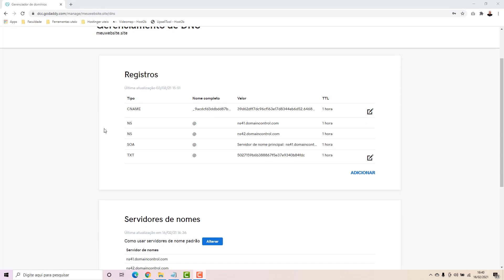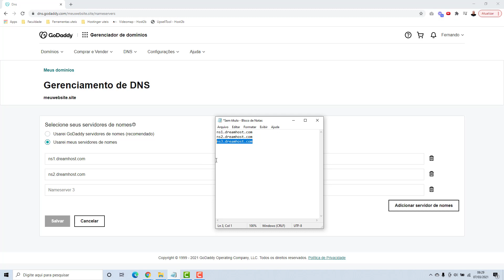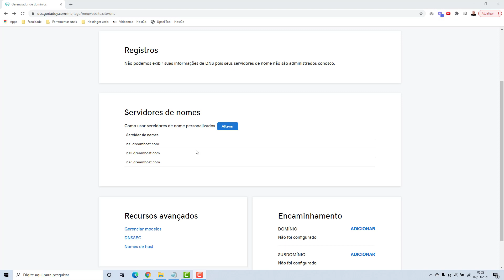Como usar o domínio da Godaddy na DreamHost (Rápido e Fácil) 2022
Aprenda como apontar o domínio para a DreamHost na Godaddy facilmente e em poucos minutos